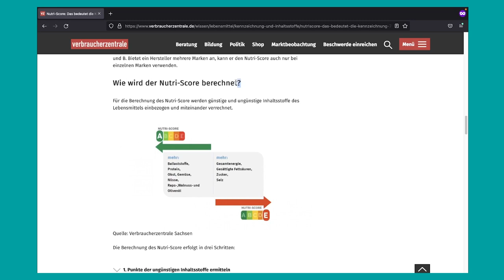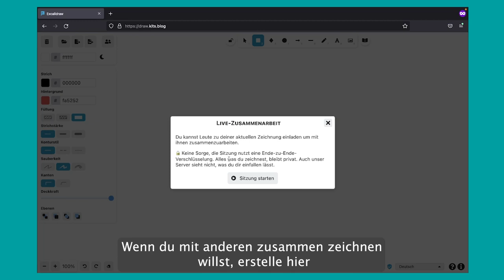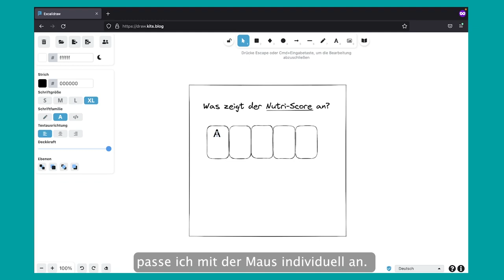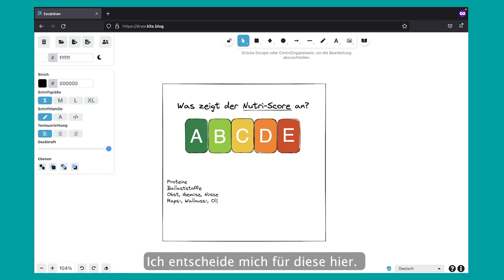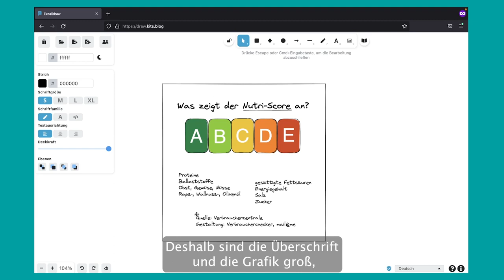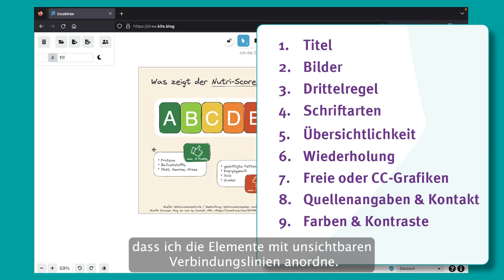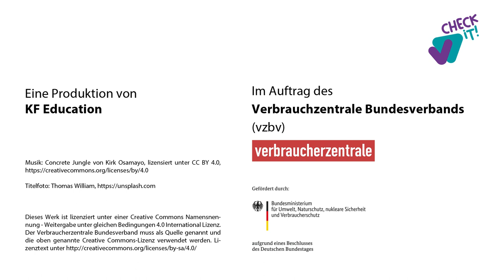Verbraucherchecker wollen wissen: Wie erstelle ich eine Infografik?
Mit Jugendlichen Verbraucherschutz kreativ gestalten – darum geht es im Peer-to-Peer-Projekt Verbraucherchecker des Verbraucherzentrale Bundesverbands (vzbv).

Im Mittelpunkt steht die Peer-Scout-Ausbildung, die in Form interaktiver Workshops bundesweit angeboten wird. Unser Ziel: junge Menschen erleben ihre Selbstwirksamkeit im Verbraucherschutz. Ihre Erkenntnisse und ihr Wissen geben sie dann an Freundeskreis, Familie und Bekannte weiter.  Jugendliche erhalten dafür in interaktiven Workshops Wissen und lernen Methoden kennen, um eigene Aktionen zu ihrem Lieblingsthema umzusetzen. Dabei geht es um das Lernen von und mit Gleichaltrigen.

Hir erfährst du, wie du eine Infografik gut gestalten und sie mit Online-Software erstellen kannst.

Hol dir den Action Planner und weitere Infos hier: verbraucherchecker.de